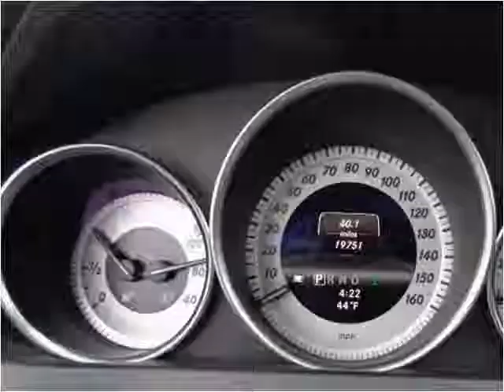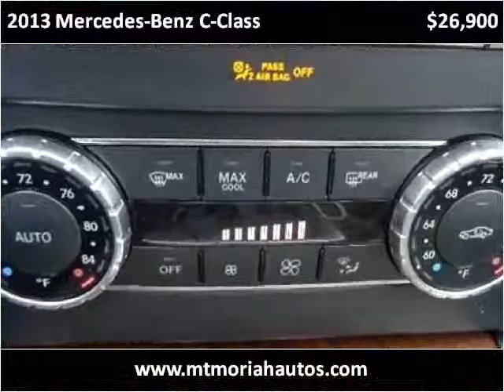2013 Mercedes-Benz C-Class Used Cars Memphis TN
This 2013 Mercedes-Benz C-Class is available from Mt. Moriah Auto Sales.